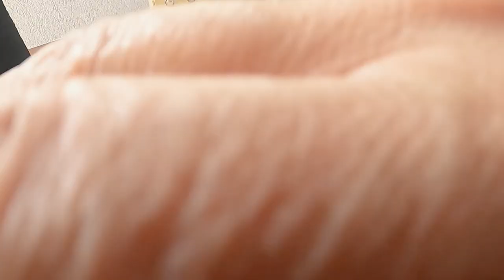tip top com abertura lateral feito em tricô à máquina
Modelo de macacão infantil ou tip top com abertura nas duas laterais feito em tricô à máquina.